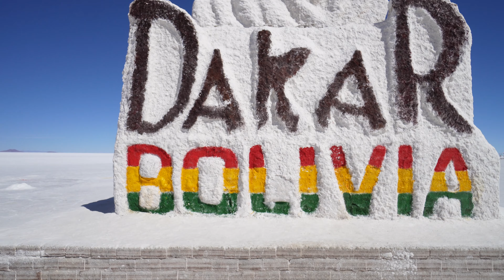Questo posto è da vedere per CREDERCI! 🇧🇴 Uyuni ❘ Bolivia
Preparatevi per un'avventura che rimarrà per sempre nei vostri cuori💛

📺 Supportami su YouTube:

2. LASCIA UN COMMENTO

📸 Segui i miei viaggi in giro per il mondo su Instagram

Lo trovi qui Se vuoi viaggiare con me trovi tutti i miei viaggi su sivola.it e nello specifico a questo link

📺 Supportami su YouTube:

2. LASCIA UN COMMENTO